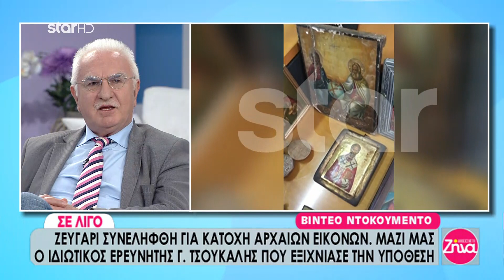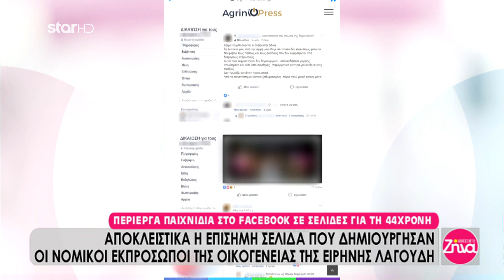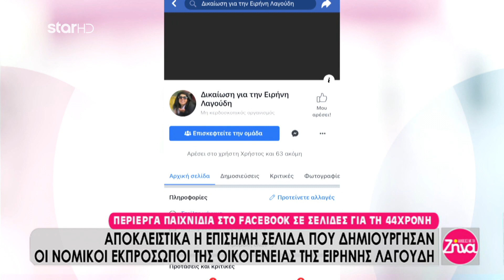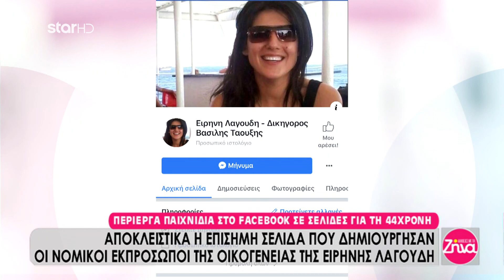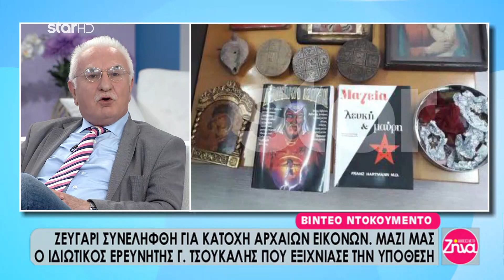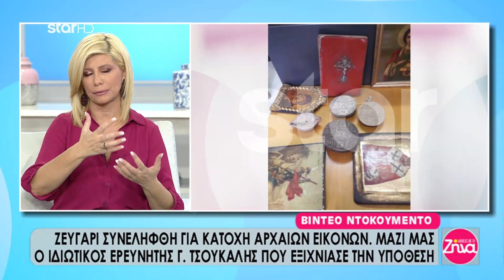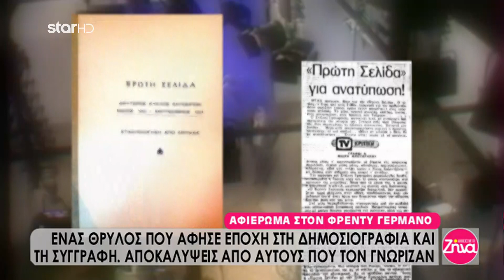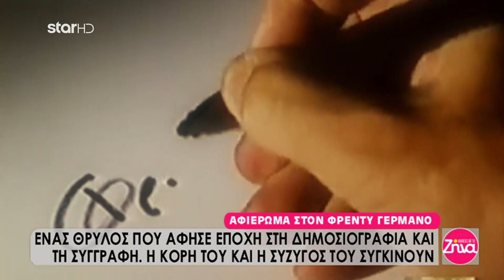"Αλήθειες με τη Ζήνα" - 16.11.2018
Θέματα σημερινής εκπομπής:

Αποκλειστικά η επίσημη σελίδα που δημιούργησαν οι νομικοί εκπρόσωποι της οικογένειας Λαγούδη. Περίεργα παιχνίδια στο facebook σε σελίδες για τη 44χρονη που ανοίγουν, κλείνουν και μετονομάζονται. Ποιοί τις διαχειρίζονται και τι σκοπούς μπορούν να εξυπηρετούν; Σε ζωντανή σύνδεση ο δικηγόρος της οικογένειας Βασίλης Ταουξής.

Αφιέρωμα στο Φρέντυ Γερμανό. Ένας θρύλος που άφησε εποχή στη δημοσιογραφία και τη συγγραφή. Το «αλάτι και πιπέρι» της ελληνικής δημοσιογραφίας και τα βιβλία του, που έγιναν best seller. Αποκαλύψεις από αυτούς που τον γνώριζαν. Η κόρη του, Ναταλία Γερμανού και η σύζυγός του Μαρία Ιωαννίδου συγκινούν.

Ζευγάρι από τη Θεσπρωτία συνελήφθη για κατοχή αρχαίων εικόνων. Μαζί μας ο ιδιωτικός ερευνητής Γιώργος Τσούκαλης, που εξιχνίασε την υπόθεση. Λάτρεις του Εωσφόρου οι δράστες. Είχαν μετατρέψει το σπίτι τους σε μουσείο. Βίντεο ντοκουμέντο!

Μητέρες που έχασαν τα παιδιά τους σε τροχαία δυστυχήματα. Τις πνίγει ο πόνος και ο θυμός για την ατιμωρησία των ενόχων. Δεν θέλουν κι άλλες μάνες να ζήσουν τα ίδια. Σε ζωντανή σύνδεση η διαμαρτυρία τους έξω από το Υπουργείο Δικαιοσύνης.

Μαζί μας στο πλατό η Μέγκυ από το Next Top Model. Ποιό είναι το κορίτσι που θεωρήθηκε πέτρα του σκανδάλου στο show μόδας.

Μαζί μας ο ψυχίατρος Δημήτρης Σούρας. Σε ζωντανή σύνδεση μια νέα καταγγελία που σοκάρει. Αρρώστησε γιατί δεχόταν bullying.

Εκτέλεση Παραγωγής: Green Pixel Productions
Παραγωγός: Νίκος Χριστοφόρου
Executive Producer: Σάββας Βέλλας
Αρχισυνταξία: Ελισάβετ Νικολαϊδου
Συντονισμός εκπομπής: Μαρίκα Μαυρομμάτη
Οργάνωση Παραγωγής: Αργύρης Μανουσόπουλος
Διεύθυνση Παραγωγής: Xάρης Στούμπος